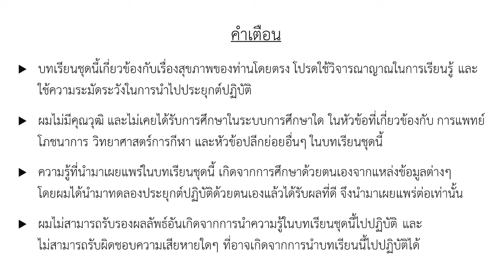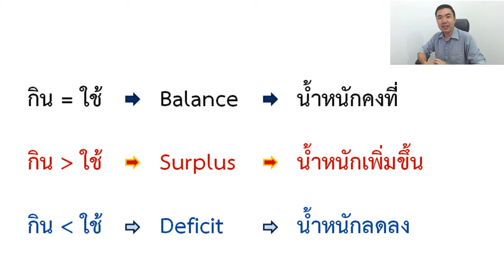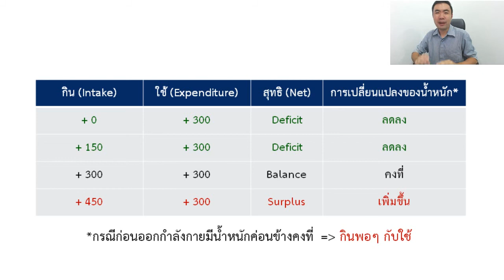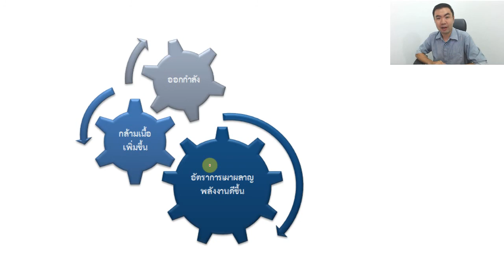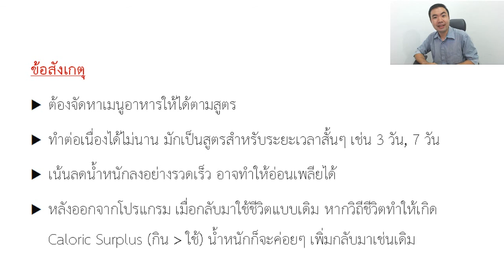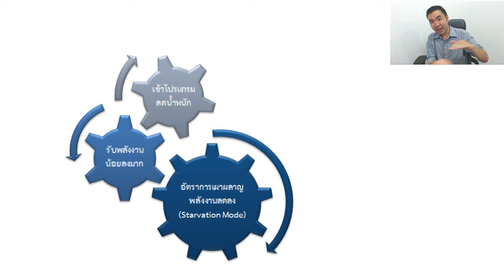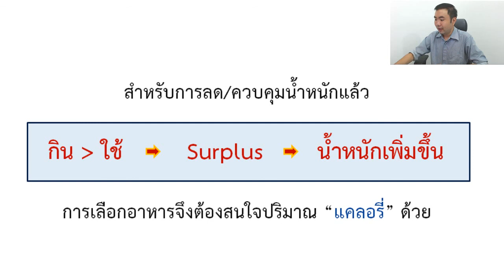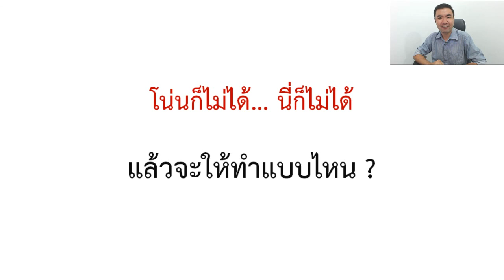4. สารพัดวิธีลดน้ำหนักที่ใช้กันทั่วไป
สารพัดวิธีลดน้ำหนักที่ใช้กันทั่วไป

เรียนรู้บทเรียนอื่นๆ เพิ่มเติมที่
A Free Lifelong Learning Academy